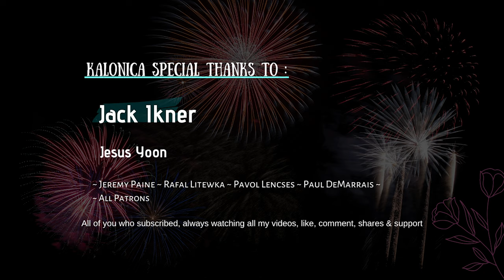ZZ Top - Sharp Dressed Man || Drum Cover by KALONICA NICX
!Warning!

Innovative mindset^^

*Support me!

*Hire Me As Session Drummer, recording, live performances, endorsement, collaboration:
Work contact Kristian : (WA) 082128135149

Jack Ikner
Jesus Yoon